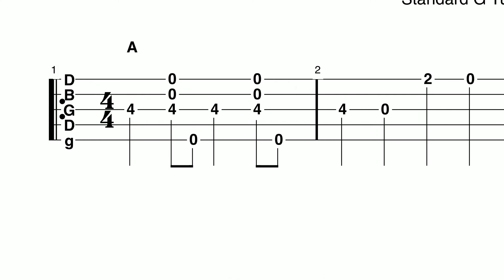Nashville Banjo LIVE Trailer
Nashville Banjo LIVE highlights.  FREE clawhammer banjo lessons, live music, special guests and workshop tours.